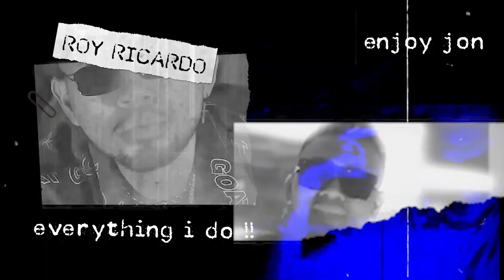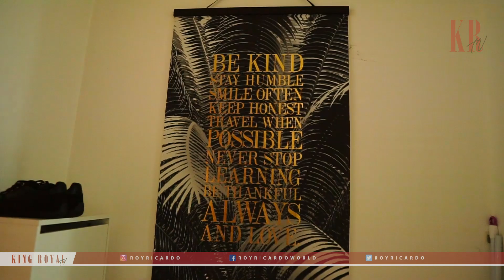OBRAK ABRIK MOBIL & RUMAH AMMAR ZONI?!!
DonJon